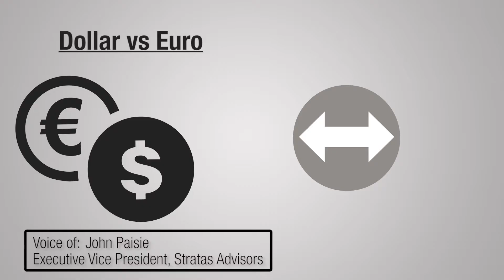What's Affecting Oil Prices 3-6-17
Stratas Advisors analyzes the affect of oil traders sentiment, US production, and currency exchange rates, and the impact these forces will have on this week's oil prices.  Hear why in this week's What's Affecting Oil Prices".